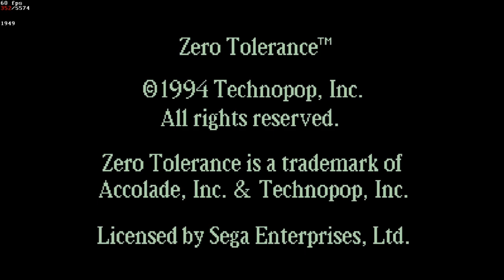[TAS] ЗЕРО ТОЛЕРАНС - СЕКРЕТНЫЙ УРОВЕНЬ, ZERO TOLERANCE SECRET BOXING LEVEL (SMD) 1994.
Аббревиатура TAS означает «Tool-assisted Speedrun» и по сути под ней скрывается давнее развлечение — прохождение игр на скорость. Однако, если традиционный спидраннинг подразумевает игру в реальном режиме времени и наличие огромного игрового опыта, то при TASинге определяющими факторами становятся терпение, понимание принципов функционирования игр и наличие достаточного количества свободного времени.
Коды, секреты и Советы по прохождению Zero Tolerance
Секретные уровни:
Highrise!
Basement!
Boxing!!!
Пароль в последнюю комнату (оказываетесь рядом с боссом): WvR*2pOo!
Коды Game Genie
1. AAFT-CABY Бесконечный боезапас
2. REJA-C61W Патроны восстанавливаются полностью-достаточно взять один раз
3. A39A-LA7E Все уровни зачищены
4. AMNA-AA5E Бессмертие
5. AAHA-CAG6 Бронежилет не повреждается
6. TAHA-CAG6 Бронежилет повреждается на 1/2 меньше
7. AAHA-CEG6 Бронежилет повреждается в 2 раза больше
8. AAGT-CAHT Биосканер работает постоянно (если имеется в наличии)
9. AAGT-CEHT Биосканер работает на половину дольше
10. TAGT-CAHT Биосканер работает в 2 раза дольше
Секреты Zero Tolerance
1. Если на уровне оставить одного неубитого монстра, подняться на другие этажи и пособирать там оружие, а затем вернуться и убить этого монстра, то, когда пройдете зону и запишите пароль, сбросьте игру и начните ее с этого пароля. У вас сохранится все набранное оружие, которое можно использовать на непройденных зонах.
2. Если у вас есть огнемет или автомат с лазерным прицелом, выберите одно из этих оружий. Теперь зажмите кнопку В и, не отпуская ее, переключитесь на соседнее оружие кнопкой С. Вы будете стрелять из того же оружия, а патроны будут тратиться у соседнего.
3. Пока вы  не видите врагов, они не видят вас. Можно, не поворачиваясь врагу, подойти к нему спиной, и, пока вы не повернетесь к нему лицом, он не нападет.
Zero Tolerance — видеоигра в жанре шутера от первого лица, разработанная компанией Technopop и изданная Accolade 1994 году эксклюзивно для игровой приставки Mega Drive/Genesis. Игра является одним из очень немногих представителей жанра для Mega Drive/Genesis. Для отображения игровой ситуации используется небольшое окно, а остальная часть экрана отведена под игровую статистику. Высота пола и потолка не изменяется (кроме случая с лестницами — угол подъема 45 градусов. Они используются как аналог лифтов, для перемещения между этажами). Однако стены могут находиться под углами 45 градусов относительно друг друга, не ограничиваясь перпендикулярными пересечениями. В игре реализованы анимированные текстуры и эффект брызг крови, стекающих по стенам. Игра имела коммерческий успех. Впоследствии она вместе с незавершённым продолжением, «Beyond Zero Tolerance», были опубликованы компанией-разработчиком бесплатно. Однако компания Sega, которой принадлежат права на некоторые части кода игры, не давала официального разрешения на свободное распространение игры.